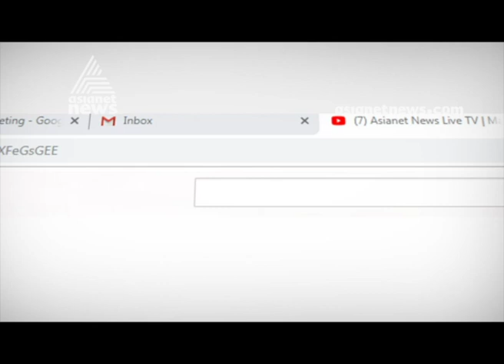Court rejected bail application in UAPA case